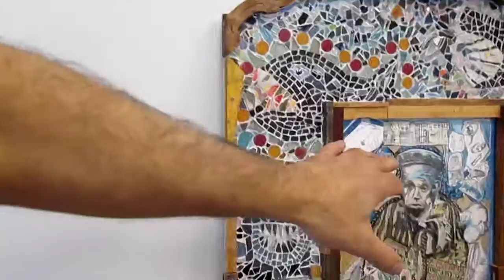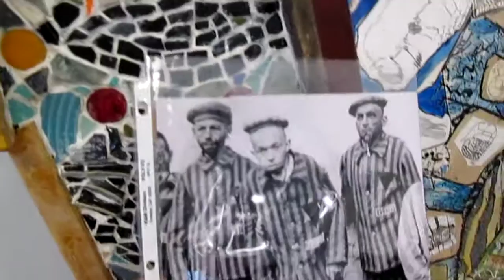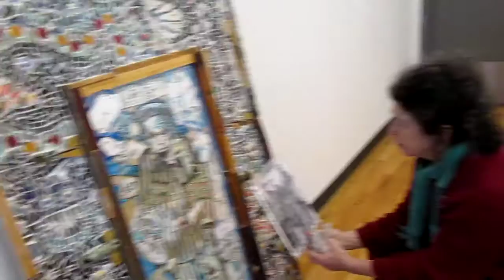Holocaust educ art: I'm just knockin' 'round zoo, seen by therapist D.Kost, Rev Rolston © A K Segan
The website of artist and guest tolerance, human rights and Holocaust history educator with art, A K Segan
 Note: This video can be viewed by viewers of all ages. The artist has guest taught children, with his Tolerance Education with Art power-point classes; frequently followed with his facilitating his Drawing-for-Healing art therapy - oriented workshop, with classes of school pupils ages 4 and up, older children, adolescents, teens in schools in six U.S. states, and with adult audiences in 7 states. He has guest taught all age audiences in Britain. He has guest education majors (student teachers-in-training) at university classes in Illinois, England; guest taught teachers at a secondary school, Hod Ha’sharon, Israel; has guest taught at the School of Social Work, Haifa Univ.; and taught classes of M.A. Art Therapy students, Arts Therapies program, Haifa University, Israel; facilitated workshops at three International Conferences on the Holocaust & Education (Oct. 1999, April 2002, May 2006), at the International School for Holocaust Education, Yad Vashem, Jerusalem.
Nov. 2, 2017: Visitors Dvorah Kost of Seattle, a retired social worker and current healing therapist with war refugees, performance artist; and retired American Baptist campus pastor Brooke Rolston of Seattle, visited artist & tolerance educator Akiva Kenny Segan.
In this video segment, Segan discusses some of the imagery in the drawing areas in the center of the mosaic-drawing combo artwork:
UTW 65: I’m just knockin’ round the zoo. on a Buchenwald death camp afternoon, 1938...with sea monsters and a sea serpent.
2017.
Size: 62 inches H x 41.5 W.
 The artwork memorializes and educates on the crimes against humanity perpetrated by the Third Reich with their capital punishment -state euthanasia of 250,000 mentally and physically disabled Austrians and Germans. Most of those victims were Roman Catholics and Protestants. Some Jewish disabled were among the victims.
The sketches surrounding the figure in the drawing are from sketchbooks by Segan, dating between 1972 and 2015. The mosaic areas include depictions of a cat, a sea monster, a sea beastie, a piranha-like fish and a sea serpent.
Regarding the identifying prisoner clothing badge:
Disabled Jewish inmates wore a black triangle on a yellow triangle, meaning, by the poisonous and genocidal hate laws of Nazi Germany-Austria:  "asocial Jews.”
The victim in the drawing was inspired by a photo of several Jewish disabled prisoners, T-4 inmates, at the Buchenwald concentration-death camp, Germany,  1938.
The figure in the drawing, of a Buchenwald prisoner, 1938, is surrounded by sketches from various Segan sketchbooks, ca  1972, 1990-92, 2009. Also included are sketches for detail areas of 2 Under the Wings series artworks:
UTW 48: Italian Jewish resistance hero Eugenio Curiel, Castel Sant'angelo & my flying Chi, Obi Jew-Jew Kenobi (2002)
and
UTW 51: Sorrows of Love - Homage to French surrealist poet and anti-Nazi activist Robert Desnos (2003)
Two drawn sections in the figure of the prisoner were inspired by b&w photo plates in the chapter Germany, in the 1972 book Jewish Art & Civilization (Chartwell Books).~
Another section, a small image of a girl in the center of the torso,, was inspired by 2 plates in the Yad Vashem publication No Childs Play. One was a marionette made by 16 year old Jan Klein and his teacher Walter Freund, in the Terezin (Theresienstadt) concentration-death camp. The other photo is of a doll in prisoner's uniform, made by Roma Alter in the Auschwitz death camp.
Special thanks to Yad Vashem for correctly describing Auschwitz,, and Majdanek as death camps. Those (in the media; in the internet, e.g. Wikipedia’s Board of Trustees; and at educational institutions) who describe the Nazi death camps as "concentration camps" support and promote an ever- burgeoning number of professional Holocaust
7 metal pieces in the mosaic are from fixtures from the Music Hall Theater, Seattle, 1929, which opened in 1929. Seattle’s greatest artistic and architectural treasure, it was torn down in 1991 to make way for a businessman's hotel.
To view videos of other mosaic-drawing combos of the Under the Wings series, type this in the Youtube search
mosaic A K Segan
Seattle based artist and tolerance educator Akiva Kenny Segan, M.F.A., is best known as the creator of the Under the Wings art series (underway since 1991) and the Sight-seeing with Dignity human rights art series (underway since 2003).The wings series portrays murdered victims of the Nazis and Fascists in Europe, 1933-45, offering audiences a restoration of dignity in memory of the victims.